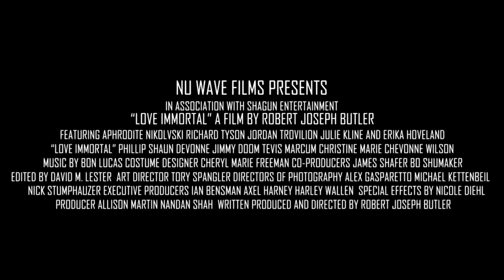Blood Immortal (Official Trailer with Credits)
The Official Trailer for Robert Joseph Butler's Feature Film Debut "Blood Immortal". Starring Richard Tyson, Aphrodite Nikolovski, Jordan Trovillion, Julie Kline and Erika Hoveland with Phillip Shaun DeVone and Tevis R. Marcum.

The film focuses around three generations of vampires living through various stages of economic crises/collapse.

[This Version Of The Trailer Has End Credits]